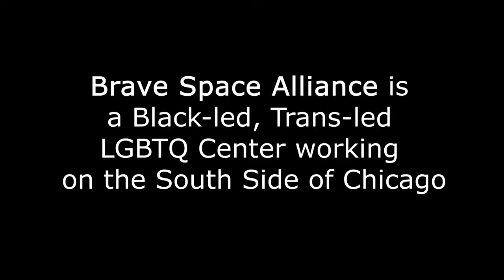Donating to Brave Space Alliance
Brave Space Alliance is a Black-led, Trans-led LGBTQ Center working on the South Side of Chicago. We donated; you should too! Please check their IG for an updated list of what is needed, drop off locations, and times. Beat by Please